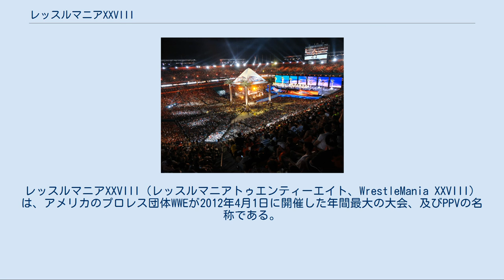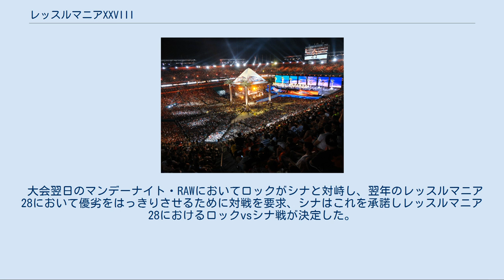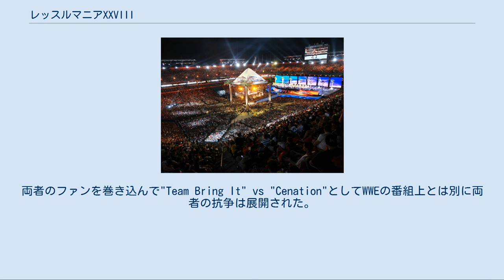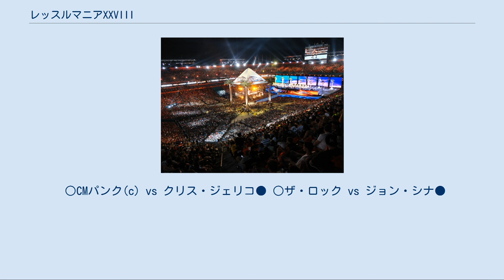レッスルマニアXXVIII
レッスルマニアXXVIII（レッスルマニアトゥエンティーエイト、WrestleMania XXVIII）は、アメリカのプロレス団体WWEが2012年4月1日に開催した年間最大の大会、及びPPVの名称である。
 2011年のマネー・イン・ザ・バンクにおいて勝利したダニエル・ブライアンはTLCにて権利を行使し、WWEにおける世界王座初戴冠に成功した。
レッスルマニア直前の大会にあたるエリミネーション・チェンバーにおいて世界ヘヴィー級王座戦の試合後にロイヤルランブル優勝者であるシェイマスが乱入、ダニエル・ブライアンをボディ・プレスで叩きつけ世界ヘヴィー級王座戦に挑戦するメッセージを明らかにした。
 2月20日のRAWにおいてレッスルマニアにおけるWWE王座戦への挑戦者を決定する10人バトルロイヤルが行われ、最後にコーディの協力もあってビッグショーを落としたジェリコが挑戦者に決定した。
ストレート・エッジを信条とするCMパンクに対してジェリコはCMパンクの家族が中毒症等の問題を抱えていることを暴露し、CMパンクを心理戦で攻撃した。
 エリミネーション・チェンバーにおいて、コーディ・ローズにピンフォールを奪われたビッグショーは直後よりローズから度重なる挑発を受け、これに対してSMACKDOWNのGMであるセオドア・ロングは3月2日の番組上でレッスルマニアにおけるIC王座戦のローズの対戦相手としてビッグショーを選び、両者の対戦が決定した。
大会当日、ビッグショーは試合に勝利したことによりWWE史上12人目のグランドスラム達成者となった。
 連勝記録を20の大台まで伸ばそうとするジ・アンダーテイカーは2012年1月に復帰し、昨年の対戦相手であったトリプルHに再戦を要求したが、トリプルHはこれを頑なに拒絶した。
その後も両者は対面を重ね、ついにトリプルHが再戦に同意。
しかしトリプルHは試合形式をHIAC戦に変更することを要求した。
その後のRAWにおいてHIAC戦を熟知し、トリプルHの友人でもあるショーン・マイケルズがこの試合のレフェリーに決定。
3名ともにHIAC戦を代表する選手であり、かつ一時代を築いたベテラン勢の決着戦としてこの試合は"一時代の終焉"とテーマ付けられた。
 この大会でジ・アンダーテイカーは20連勝を飾った 本大会が開催される1年前の2011年2月にザ・ロックがWWEに約7年ぶりに復帰。
レッスルマニアXXVII(WM27)のゲストホストを務めることを発表したが、それと同時にWWEの現エースであるジョン・シナに対して持ち前のロック節で口撃をしかけていた。
WM27においてザ・ミズとの王座戦が決定していたシナはこれに反発し、大会ではミズvsシナvsロックの三つ巴の様相を見せていた。
WM27当日、ロックは試合には出場しなかったものの、ダブルカウントアウトとなった試合の決着に納得せず、試合を反則裁定なしのルールに変更して続行を命令。
試合再開の直後、ロックがシナにロックボトムを見舞い、ミズの勝利を援護した。
 大会翌日のマンデーナイト・RAWにおいてロックがシナと対峙し、翌年のレッスルマニア28において優劣をはっきりさせるために対戦を要求、シナはこれを承諾しレッスルマニア28におけるロックvsシナ戦が決定した。
以後、ロックは断続的にWWEの番組に登場するだけに留まりシナとの直接の衝突はなかったが、Twitterを主としたメディア上で口撃戦を展開。
両者のファンを巻き込んで"Team Bring It" vs "Cenation"としてWWEの番組上とは別に両者の抗争は展開された。
この試合が決定した開催1年前の時点から本大会はロックvsシナ戦が強く宣伝されており、大会の宣伝文句である"Once in a Lifetime"の通りロックvsシナ戦のための大会という側面も強かった。
また、10年前に行われたレッスルマニア18におけるロックvsホーガンにも例えられ"Icon vs Icon"とも謳われた。
 本大会当日、両者のインタビュー等のスキットはなかったものの開催直後からファン及び実況解説陣もこの試合に向けて緊張感を増し、試合前の時点で両者のファンがチャント合戦をする等、異様な盛り上がりをみせた。
試合は10年前に行われたロックvsホーガンを彷彿とさせるかのように両者が会場のファンを見回しながら対峙、力比べや打撃を基本とした試合運...